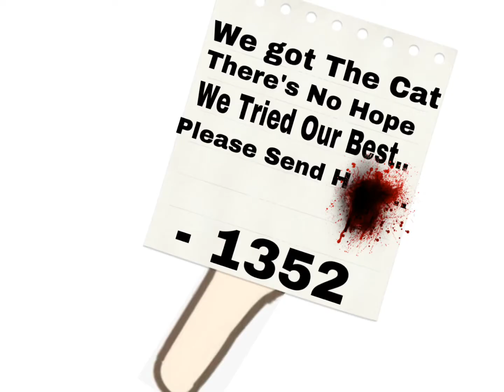Freakshow | Meme | Sneak Peek of Sonic’s Revenge | REUPLOAD | FIXED